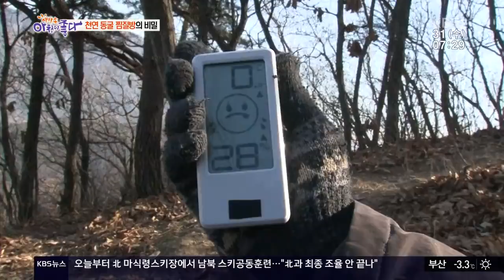[KBS 2TV 생방송 아침이 좋다] 김해 생림 작약산 풍혈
▶ 사람이 사라지는 기묘한 산

추운 겨울만 되면 산에 올라갔던 사람들이 사라진다는 경상남도 김해의 작약산. 기묘한 이야기의 실체를 풀기위해 작약산을 찾았다. 그런데 정상부근 쯤에서 정말 사라지는 사람들! 그곳에서 발견된 건 땅굴?! 모락모락 올라오는 연기 뒤에는 사람들이 벗어놓은 듯 한 겉옷만 남아 있었다. 안에 들어가 보니 뜨거운 바람이 후끈~ 사라진 사림들 모두 땀을 흘리며 이 안에 모여 있었는데. 이 동굴은 한 겨울에도 영상 10도 이상의 따뜻한 바람이 부는 천연 찜질방이라고. 어떻게 한 겨울에 따뜻한 바람이 나오는 걸까? 미스터리한 동굴의 비밀을 미스터리해결사에서 파헤쳐본다